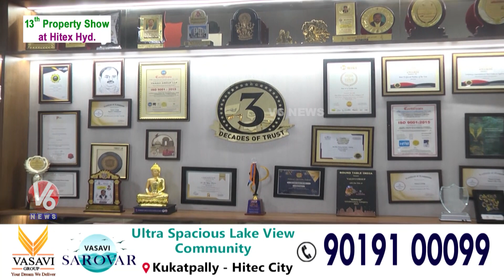Sujan Media Real City 2.0 | Real Estate Ventures | 30.09.2023 | V6 News